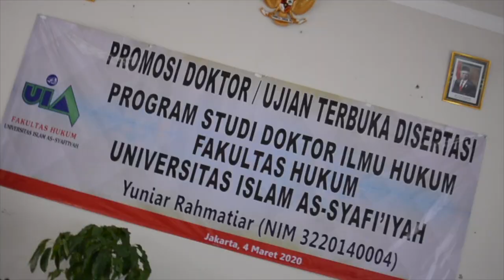UJIAN DESERTASI DOKTOR YUNIAR RAHMATIAR, (Perempuan Tegar asal Desa Terpencil Sulawesi Tenggara)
Alhamdulillah, saya bersyukur dan sangat bangga atas Lulusnya Dr. Yuniar Rahmatiar, SH., MH, Perempuan tegar asal desa terpencil, Kampung Raha, Propinsi Sulawesi Tenggara!. Berhasil Lulus dengan Sangat Memuaskan, sebagai Doktor, Ilmu Hukum, pada Sidang Terbuka, Promosi Doktor, Fakultas Hukum, Universitas Islam As Syafiiyah, Jakarta, Rabu 20 Oktober 2020 lalu. Semoga UIA bisa terus maju, Good to Great!. Menghasikan lulusan yang berguna bagi ummat dan bangsa aamiin3.🤲